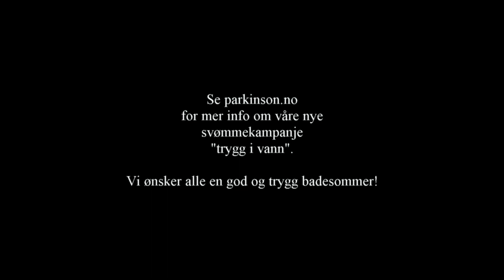Sommerhilsen fra Norges Parkinsonforbund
Norges Parkinsonforbund ønsker alle en riktig god sommer!